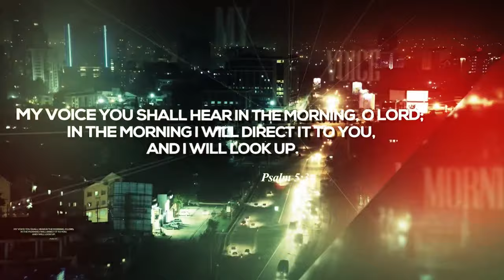Power of the Holy Spirit - Pastor Wilfred Lai || Morning Glory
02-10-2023 || WELCOME TO MORNING GLORY SERVICE @JESUS CELEBRATION CENTRE BAMBURI - CPC, MOMBASA
SERIES: THE 7 ANOINTINGS OF THE FEAST OF TABERNACLES.
You can find JCC TV on Signet with any free to air device, on Zuku Digital channel 880, on Go Tv channel 85

Account:  JCCTV

Call/Text:
23378 (short code )
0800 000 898 (Toll free)